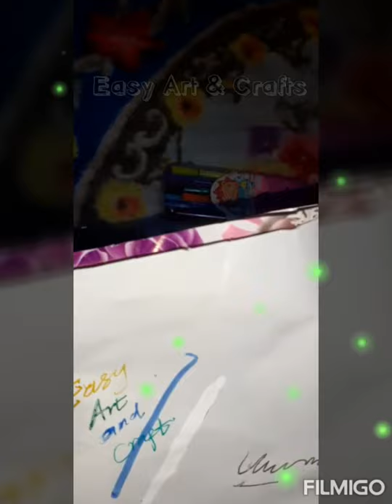🌺My Craft Stationery🌺| PART 01❤| Stationery Tools To Buy In Srilanka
Hey guys!
   Today Im Gonna Share
My Craft Stationery With You'll These Are Basic
Items We Need In Every Craft
  In Future i will Upload More Craft Need Stationery Items

Hope You'll Like This

Click This Link To Watch